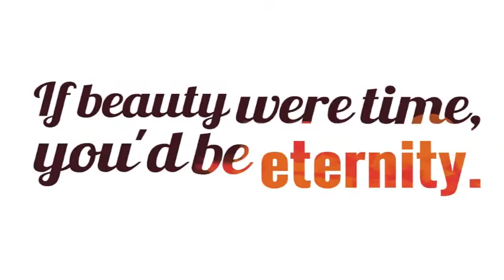Trixie Maristela - Binibini